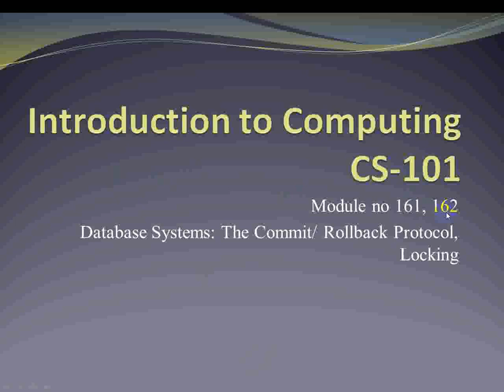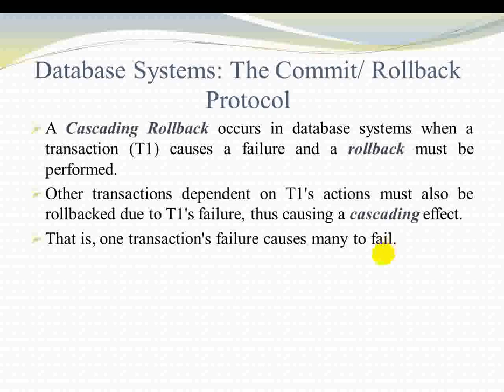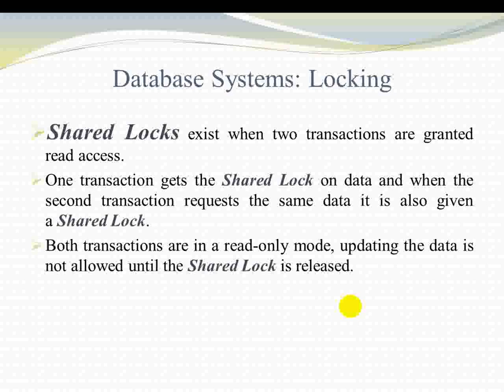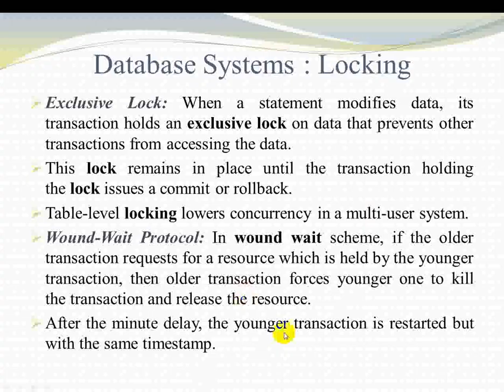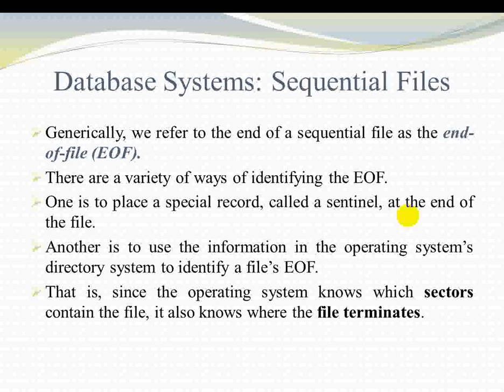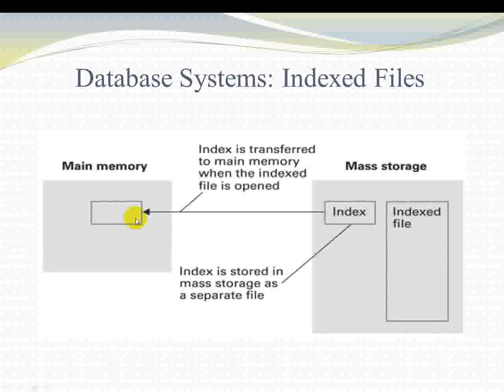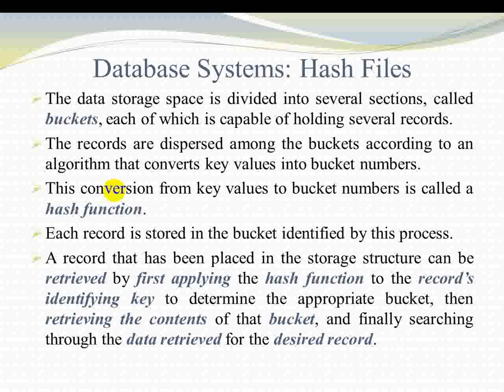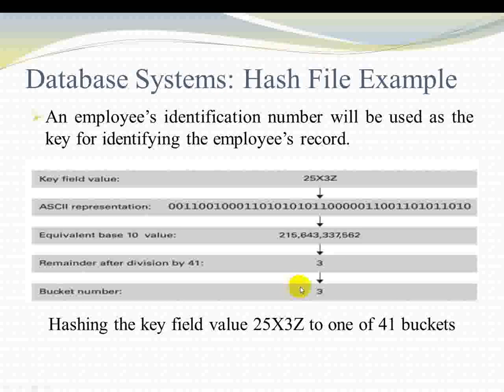cs101 Module 161 to 166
Knowledge Hub
Description